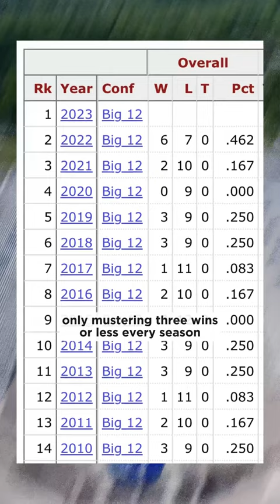Kansas Jayhawks football is improving in many aspects